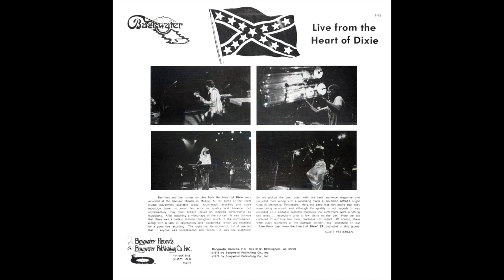Backwater - Little Sunflower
8. Little Sunflower, Backwater, North of the Mason-Dixon and the Heart of Dixie (1978) -- Vinyl rip

Recorded at the Saenger Theatre, Mobile, Al. April 15, 1978 by Prestige Mobile Studios of Birmingham, Al

Bass – Robby Catlin
Drums, Tom Tom [Octobans] – Scott Pettersen
Flute – Libba Walker
Guitar – Mark Kimbrell
Written-By – Freddie Hubbard